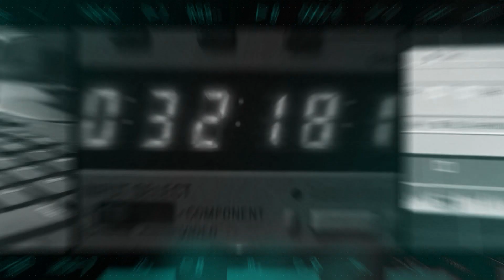Manifestações em frente a Assembleia Legislativa contra a aprovação do Projeto de Lei 529 de 2020